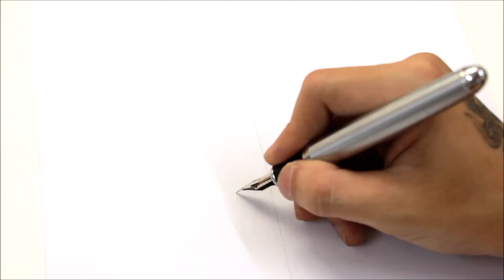Đây là cách đơn giản để luyện viết chữ đẹp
BÚT MÁY NGÒI CALLIGRAPHY CHUYÊN VIẾT CHỮ ĐẸP.
👉 Tiện dụng cho cả người mới tập lẫn người viết chuyên nghiệp vì chỉ cần bơm mực rồi viết.
👉 Ngòi bút không mài nên giữ nguyên vẹn phẩm chất như ban đầu.
👉 Thay được ngòi và feed mực (than mực) khi hỏng.
👉 Khuyên dùng mực Pilot chính hãng và giấy viết calligraphy Hachiko (ko lem, không thấm).

+ Địa chỉ: 150/7/2 Nguyễn Trãi Q.1 TP.HCM